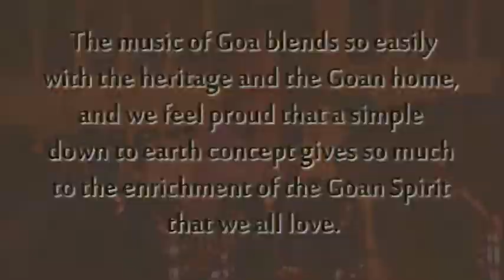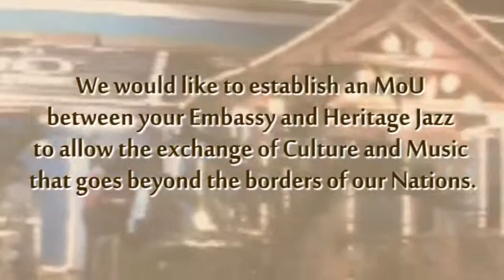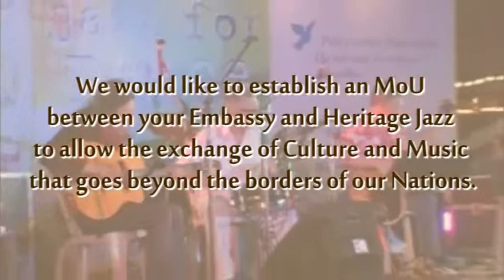The Home Of Jazz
The story of Heritage Jazz made short. Gonslaves Mansion, The Home Of Jazz has hosted a lot of International shows with artistes performing from across the globe.